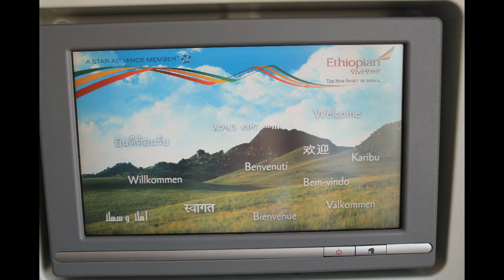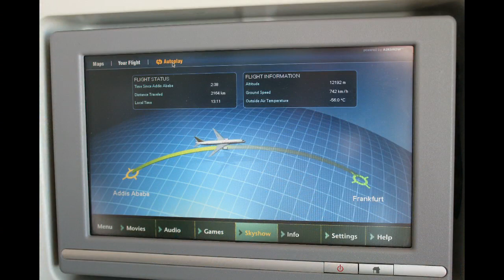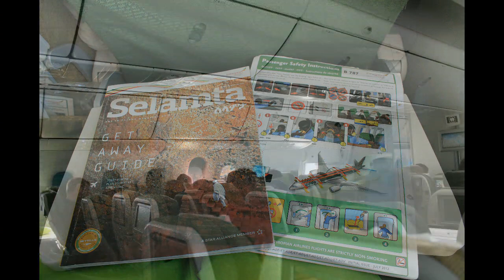Ethiopian Airlines ET706 787-8 Dreamliner Addis Ababa-Frankfurt Safety, Takeoff, Inflight & Landing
Airline: Ethiopian Airlines
Aircraft: Boeing 787-8 Dreamliner
Registration: ET-AOS
Route: Addis Ababa Bole Airport - Frankfurt am Main Airport
Flight time: 6 hours 55 minutes
Flight number: ET706

00:05 Boarding photos
00:15 Welcome announcements
00:29 Push-back
02:37 Safety Demonstration
03:30 Engine Start-up
05:40 Taxiing to the runway
06:50 View of ADD's domestic terminal with Addis Ababa city in the background
08:56 View of ET's maintenance area and ADD's cargo terminal
09:50 Takeoff RWY07
16:40 Inflight announcements
16:25 Inflight photos, incl. views of Ethiopia, Sudan, Egypt, Greece, Sahara and more
17:28 Flight Deck announcements
17:49 Pre-landing announcements
18:20 Landing RWY25L
21:27 Taxxing to the gate. Pardon the foggy window.